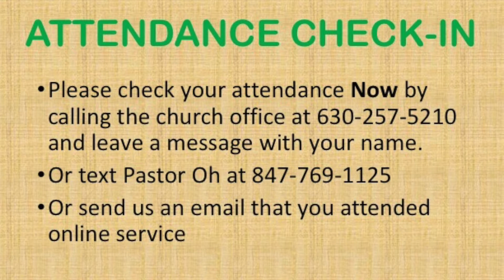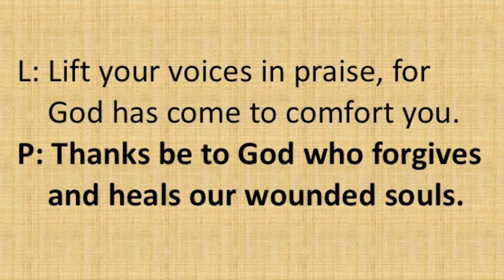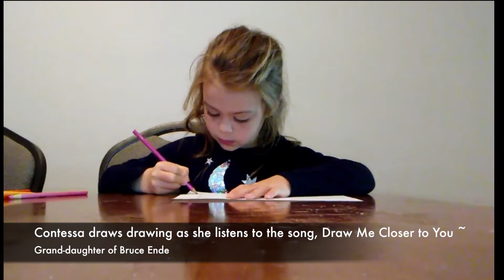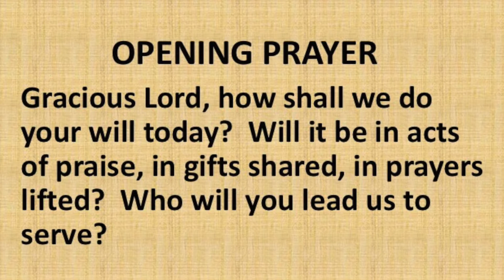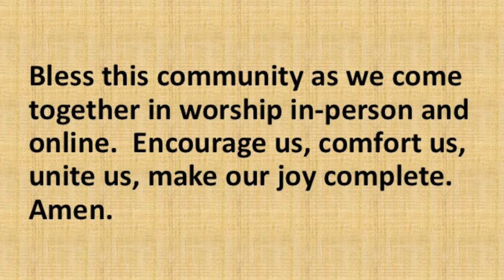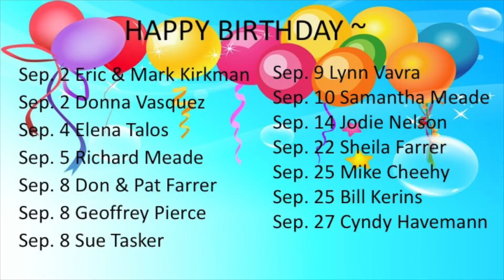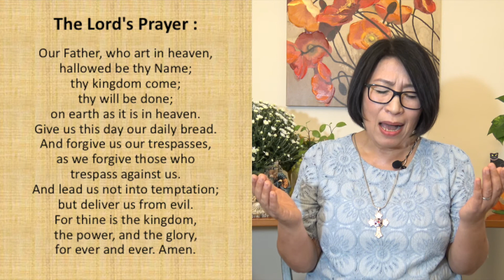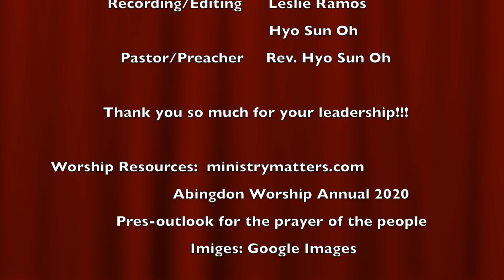Lemont United Methodist Church Online Service on September 27, 2020 at 9:30 AM